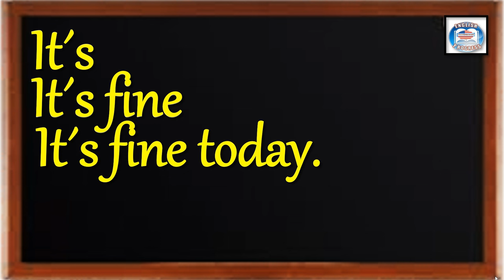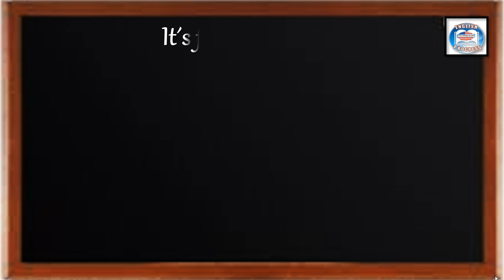👉322 ¿CÓMO SE DICE EN INGLÉS? ESTÁ BIEN HOY.